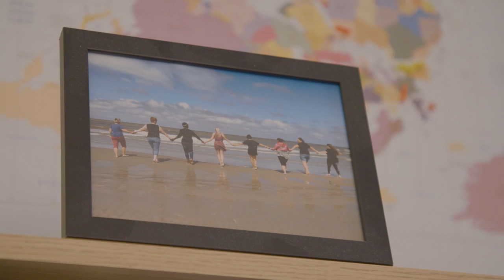Jade zit in een opvanghuis voor sekswerkers | Ex-sekswerker | Jurre's 2de Date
In deze aflevering van 'Jurre's 2de Date' gaat Jurre op tweede date met Jade, zij is sekswerker geweest en woont nu in een opvanghuis voor vrouwen die in de prostitutie vastlopen.

De komende afleveringen wordt Jurre steeds bij de hand genomen door zijn date. Hij krijgt de juiste kleding, leert de fijnste kneepjes en wordt onderwezen in wat de do’s en don’ts zijn tijdens de date. Uiteindelijk is het aan Jurre zelf om zich volledig onder te dompelen om uiteindelijk antwoord te geven op de vraag: Smaakte deze date naar meer?

‘Jurre’s 2de Date’ is elke donderdag om 17:00 te zien op ons kanaal.